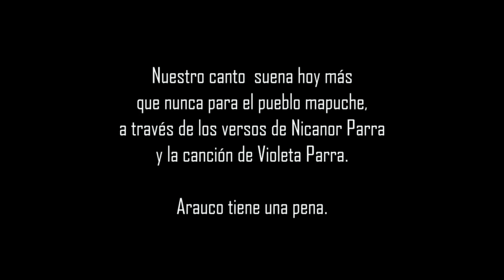Arauco tiene una pena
Vientos de Chile, del montaje; Viola Chliensis , Defensa de Violeta Parra.
Con el poema de Nicanor Parra.
Nuestro canto para los pueblos originarios.